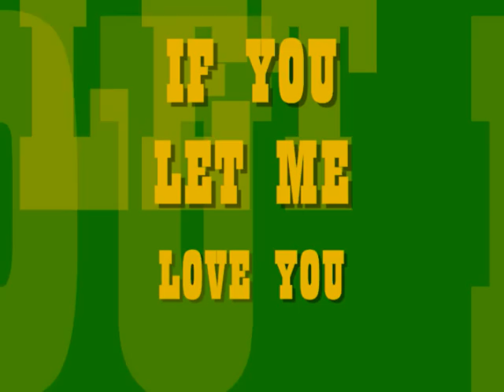FLEETWOOD MAC : HELSINKI 1968 : IF YOU LET ME LOVE YOU .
Peter Greens Fleetwood Mac performing in Helsinki during July 1968 .
If You Let Me Love You .